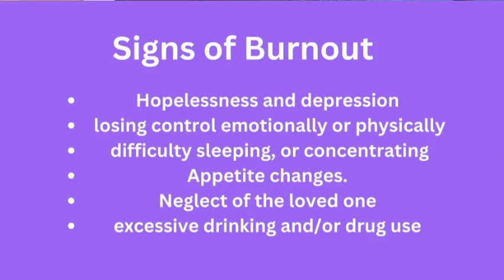Caring for the Caregiver with Tiff Whitt